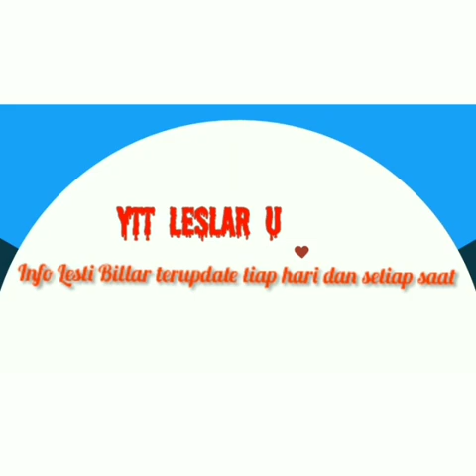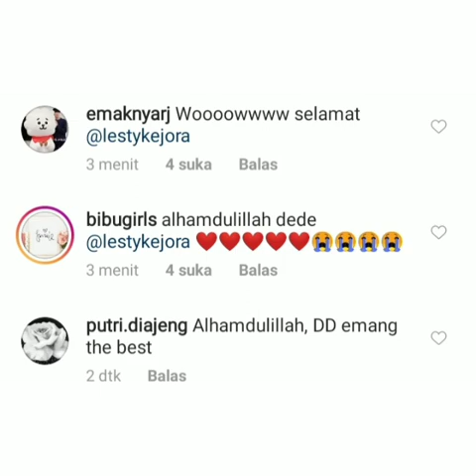Mantaap,, !!!! Lesty Borong Piala Malam Ini.....